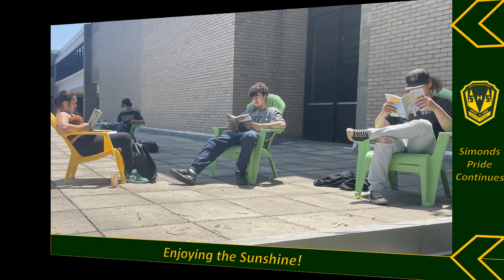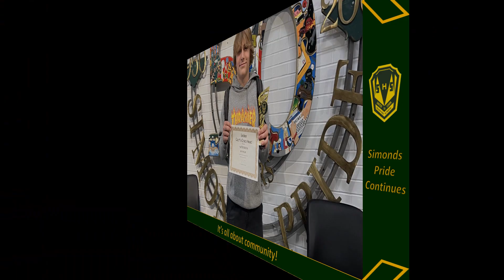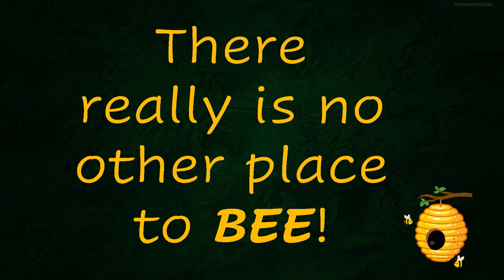What's Buzzing in the Hive V2 E35